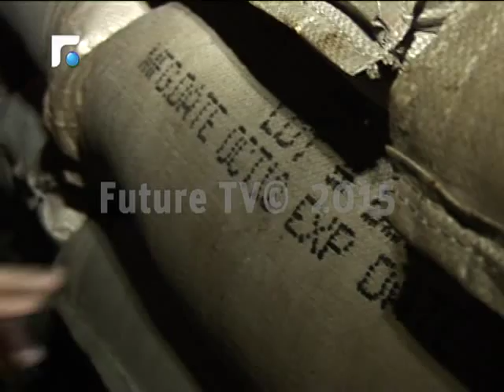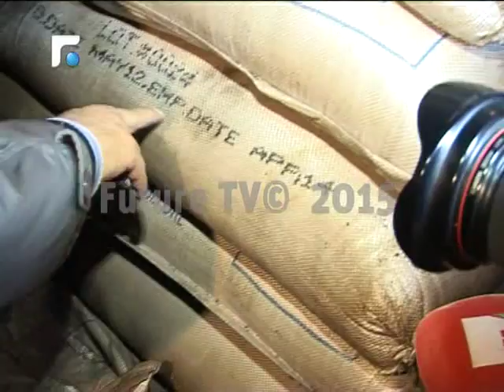ابو فاعور يتفقد مرفأ طرابلس ويكتشف العجائب !!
في اطار ملف سلامة الغذاء؛ حرب كلامية بين الوزيرين وائل ابو فاعور، والان حيكم وعلى هامش تفقده مرفأ طرابلس قال ابو فاعور: "اتعاطف مع حكيم الى حدود الشفقة".
تقرير جوانا ناصر الدين.

تقاريرإخبارية
News Reports